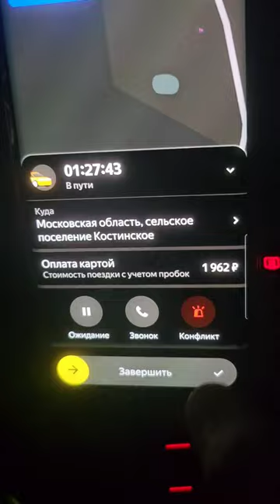Таксуем на экономе межгород